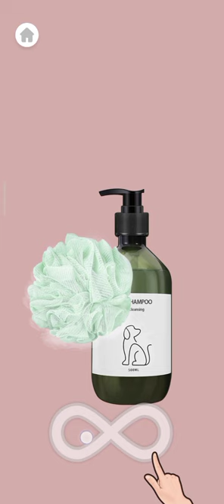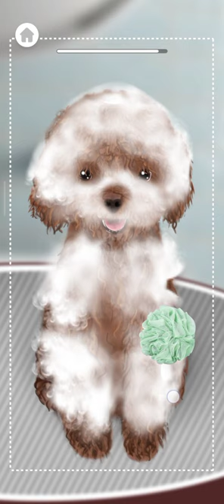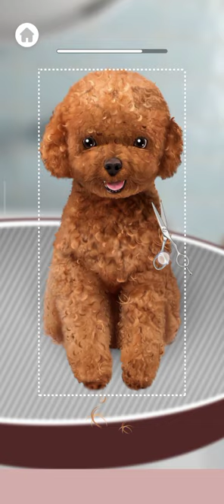ASMR Remove botfly maggots found inside mountaineer's mouth | Dental care animation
All content, video animation belong to Healing Soul ASMR